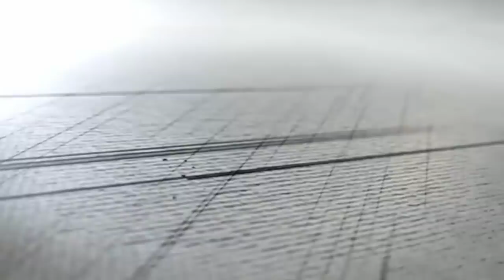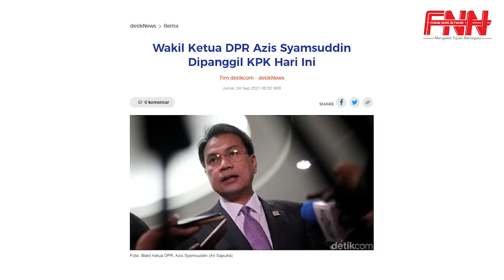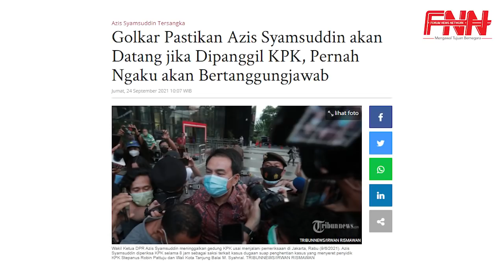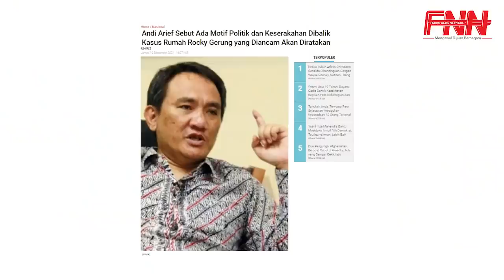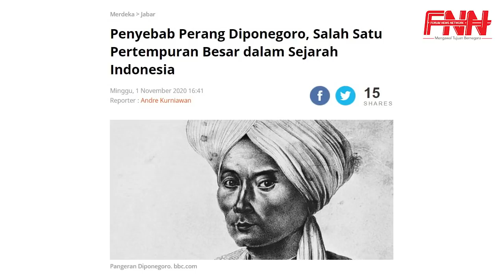GATOT NURMANTYO-AMIEN RAIS TURUN GUNUNG DUKUNG ROCKY GERUNG LAWAN SENTUL CITY!